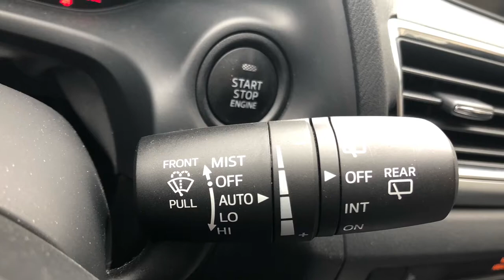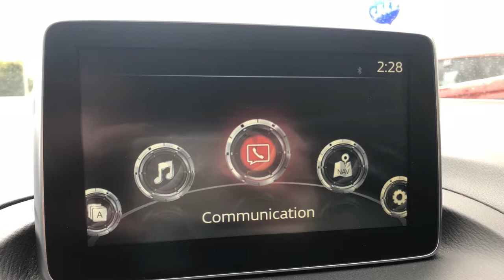2014 Mazda Mazda3